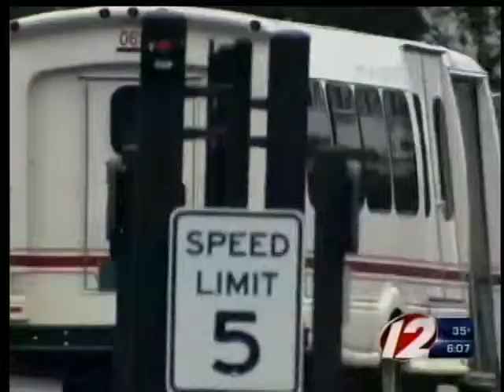Preview: Target 12 Risky Ride